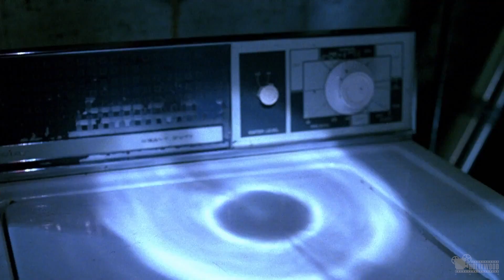Halloween: The Curse of Michael Myers (1995) - Laundry Machine Kill Scene